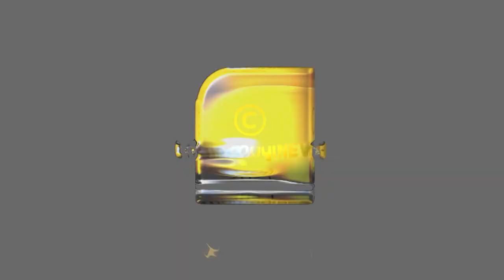പിജെ ജോസഫിന് തിരിച്ചടി; പ്രമുഖ നേതാക്കളും പാർട്ടി വിട്ടു | PJ JOSEPH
"എല്ലാവരും പാർട്ടി വിട്ടു''  പൊട്ടിക്കരഞ്ഞ് പിജെ ജോസഫ്  |  PJ JOSEPH